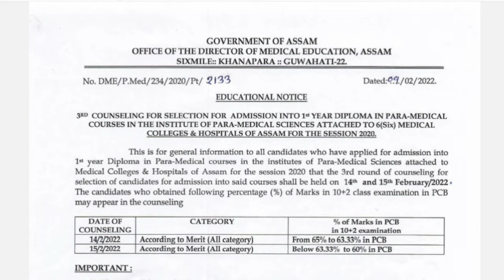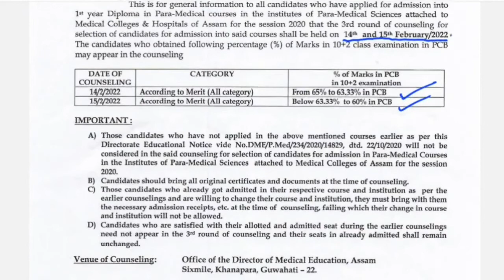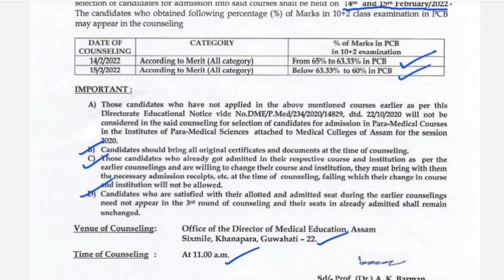Paramedical 3rd Counseling, DME ASSAM